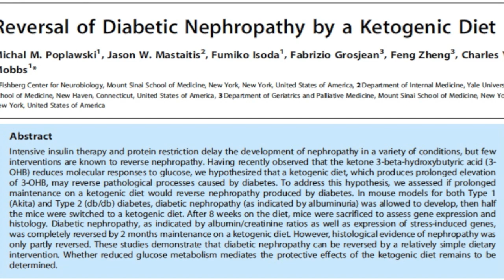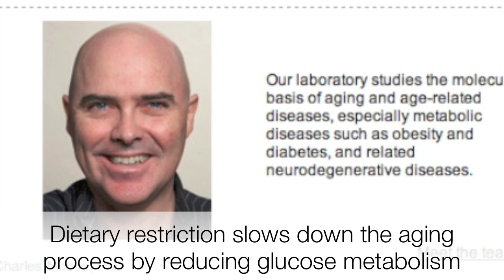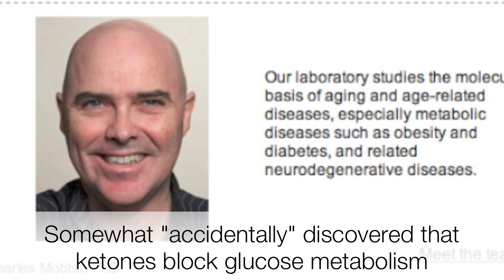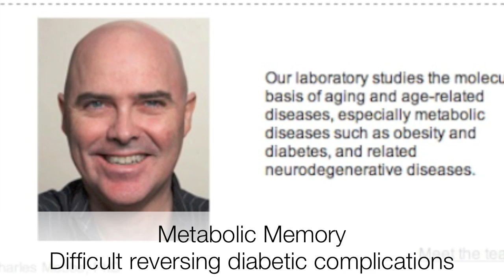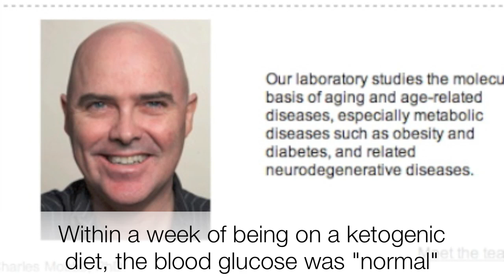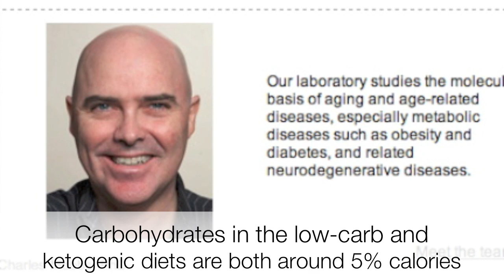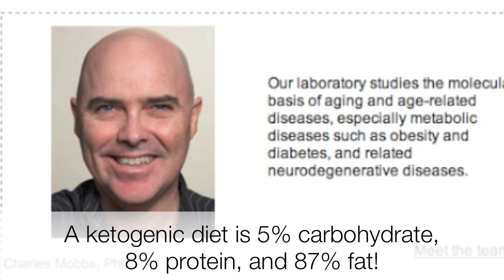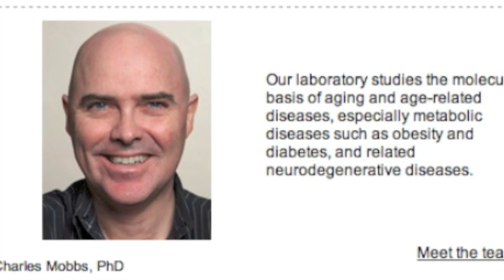(Part 1 of 2) Dr. Charles Mobbs: High-Fat, Low-Carb Ketogenic Diet For Diabetic Nephropathy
Jimmy Moore from "The Livin' La Vida Low-Carb Show" podcast - interviewed neuroscience professor and aging researcher Dr. Charles V. Mobbs - from Mount Sinai School of Medicine in New York, NY about his study published in the April 20, 2011 issue of the scientific journal Plos One - that found kidney disease brought on as a complication of diabetes can be reversed with the use of an 87% fat, 8% protein, and 5% carbohydrate-based diet.  This will produce an adequate number of ketones to correct the problems caused by being a diabetic.  This is Part 1 of a two-part interview.